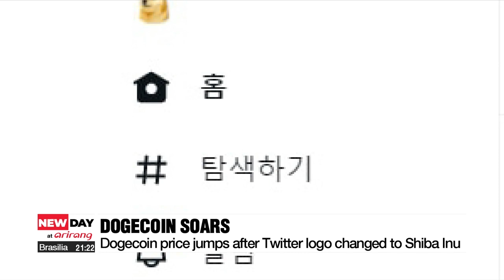Dogecoin price jumps after Twitter logo changed to Inu Shiba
트위터 로고 파랑새→시바견 교체? 도지코인 한때 30%↑

And finally, the cryptocurrency Dogecoin has seen its price surge after Twitter switched its iconic blue bird logo to the image used by the popular virtual coin --a Shiba Inu dog.
After Twitter made the change on Monday, the price of Dogecoin rose more than 30 percent in three hours.
Musk is a known supporter of cryptocurrencies and has advocated for both Dogecoin and Bitcoin.
Twitter has declined to say whether the logo change will stay.
The logo change comes after Musk on Friday, asked a U.S. judge to dismiss a 258-billion-dollar lawsuit, that accuses him and his electric car company, Tesla, of running a pyramid scheme to support Dogecoin.

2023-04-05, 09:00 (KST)